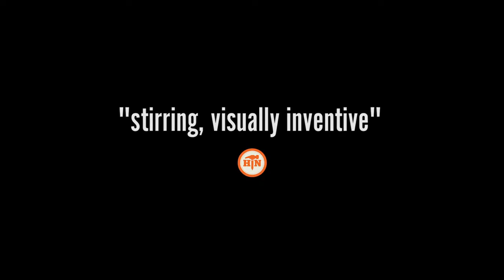Potato Dreams of America (2022) Real Life is Stranger than Fiction... Life Comedy & Drama Trailer